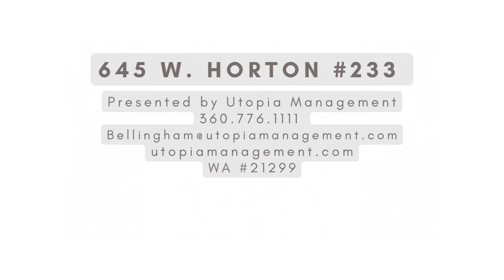Bellingham Property Managment Presents - 645 W Horton Way, Bellingham, WA 98225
Pristine 2 Bed, 2 Bath Condo with brand new flooring! Bright and cheerful with lots of natural light, this condo features, deck off the dining area, with a convenient storage space. Kitchen provides fridge, dishwasher, range and microwave. Master ensuite, 2nd full bath, stackable washer/dryer. Near Cordata park and walking trails, as well as shopping centers.

WABRE#20109036